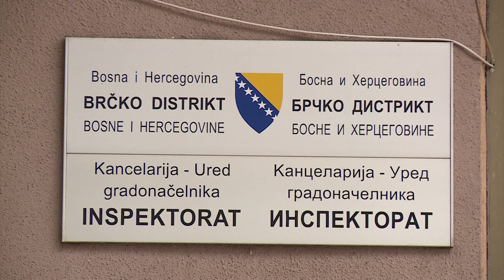Pomor ribe u Brki \ Brcko (BN TV 2019) HD